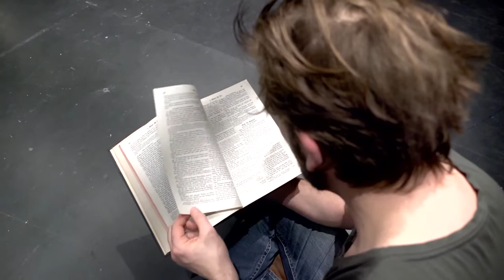YGGDRASIL: Proben und Stückentwicklung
Theaterperformance

«Heute Baumarkt, wollte zwei Balken holen, haben die nicht umsonst gegeben. Ich bezahle doch mit meinem Leben für eure Sünden! Problem: Keine Internetseite, ergo: Keiner glaubt dir. Ist nicht die Zeit für Wunder. Heute 4 Meter übers Wasser gelaufen. Alle sagen: Nice Photoshop! Da hast du halt auch keine Lust mehr als Prophet, ne?»

Das zweite Stück von Kollektiv Phantomschmerz – in Zusammenarbeit mit dem Performanceduo VestAndPage – ist die Weiterführung der in HIGHLIGHT begonnenen Suche nach Identität. Nach «Was weisst du?» stellen die PerformerInnen jetzt die Frage «Was glaubst du?» im Zeitalter spiritueller Entfremdung und übersättigten Eso-Vokabulars. Zwischen bewussten und unbewussten Zuständen entspinnt sich eine Reise in die Dunkelkammer des Seins, wo verborgene Ängste und Hoffnungen lauern.

Wir meinen: Endlich hat mal jemand den Mut, die grossen Fragen zu stellen!

Konzeption: Kollektiv Phantomschmerz
Stückentwicklung: Kollektiv Phantomschmerz & VestAndPage
Regie: Oliver Stein
Mit: Martina Momo Kunz, Benjamin Spinnler, Oliver Stein (Kollektiv Phantomschmerz), Verena Stenke, Andrea Pagnes (VestAndPage)
Licht: Viktoras Zemeckas

Gefördert durch: Fachstelle Kultur Kanton Zürich, Migros-Kulturprozent, Stadt Zürich